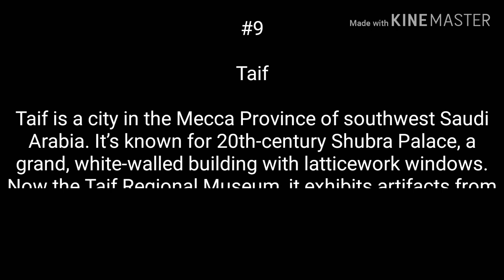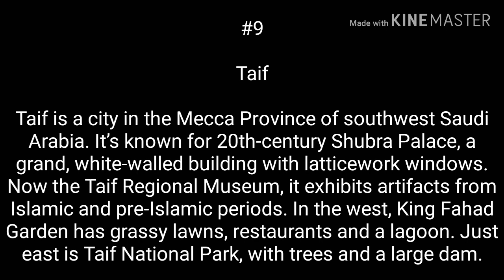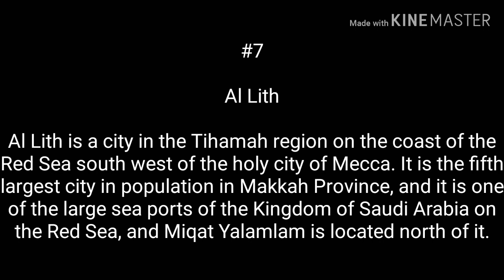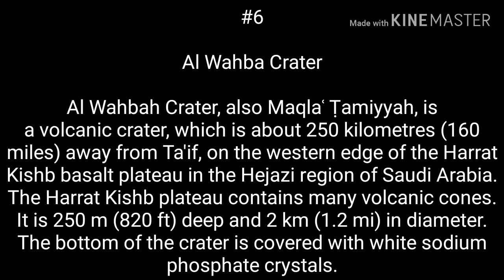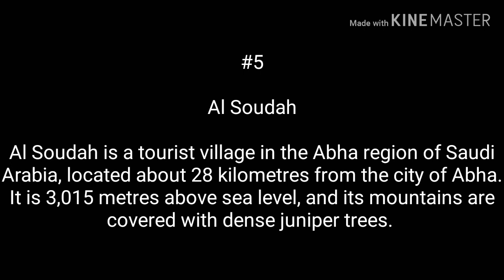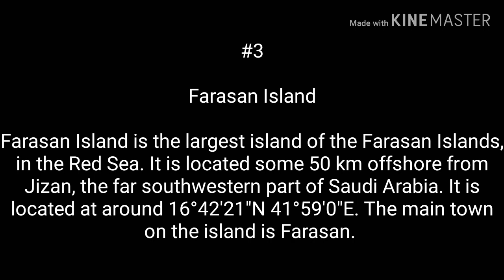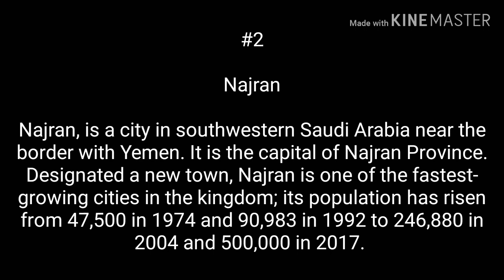Top 10 Most Amazing Places in Saudi Arabia | Top 10 Tourist Spot in Saudi Arabia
Top 10 Most Amazing Places in Saudi Arabia
Top 10 Tourist Spot in Saudi Arabia

#10 Al Qassim
Al-Qassim Region, also spelled Qassim, Al-Qaseem, Al-Qasim, or Gassim internationally, is one of the thirteen administrative regions of Saudi Arabia. Located at the heart of the country, and almost in the center of the Arabian Peninsula, it has a population of 1,370,727 and an area of 58,046 km².

#9 Taif
Taif is a city in the Mecca Province of southwest Saudi Arabia. It’s known for 20th-century Shubra Palace, a grand, white-walled building with latticework windows. Now the Taif Regional Museum, it exhibits artifacts from Islamic and pre-Islamic periods. In the west, King Fahad Garden has grassy lawns, restaurants and a lagoon. Just east is Taif National Park, with trees and a large dam.

#8 Edge of the World
The Edge of the World (whose real name is Jebel Fihrayn) has become within a few years one of the most popular destinations around Riyadh, the capital of the Kingdom of Saudi Arabia. This “nickname” was given because of its main attraction that are the stunning viewpoints from the top of the 300-meter-high cliffs overlooking the surrounding plain. This escarpment is part of the much longer Jibal Tuwaiq which is one of the most prominent natural features of Saudi Arabia as it spreads over 1 000 kilometers from the province of Najran on the south up to Qassim in the north. It even played an important role in Arabia’s History as along its foot was one of the ancient caravan trade routes that used to cross the Arabian Peninsula from Yemen into the Levant and Persia.

#7 Al Lith
Al Lith is a city in the Tihamah region on the coast of the Red Sea south west of the holy city of Mecca. It is the fifth largest city in population in Makkah Province, and it is one of the large sea ports of the Kingdom of Saudi Arabia on the Red Sea, and Miqat Yalamlam is located north of it.

#6 Wahba Crater
Al Wahbah Crater, also Maqlaʿ Ṭamiyyah, is a volcanic crater, which is about 250 kilometres away from Ta'if, on the western edge of the Harrat Kishb basalt plateau in the Hejazi region of Saudi Arabia. The Harrat Kishb plateau contains many volcanic cones. It is 250 m deep and 2 km in diameter.

#5 Al Soudah
Al Souda is a tourist village in the Abha region of Saudi Arabia, located about 28 kilometres (17 mi) from the city of Abha. It is 3,015 metres (9,892 ft) above sea level, and its mountains are covered with dense juniper trees.

#4 Empty Quarter
The Rub' al Khali/Empty Quarter is the largest contiguous sand desert in the world, encompassing most of the southern third of the Arabian Peninsula. The desert covers some 650,000 km² including parts of Saudi Arabia, Oman, the United Arab Emirates, and Yemen. It is part of the larger Arabian Desert.

#3 Farasan Island
Farasan Island is the largest island of the Farasan Islands, in the Red Sea. It is located some 50 km offshore from Jizan, the far southwestern part of Saudi Arabia. It is located at around 16°42′21″N 41°59′0″E. The main town on the island is Farasan.

#2 Najran
Najran, is a city in southwestern Saudi Arabia near the border with Yemen. It is the capital of Najran Province. Designated a new town, Najran is one of the fastest-growing cities in the kingdom; its population has risen from 47,500 in 1974 and 90,983 in 1992 to 246,880 in 2004 and 500,000 in 2017.

#1 Mada'in Saleh
Mada'in Saleh, also called Al-Ḥijr or "Hegra", is an archaeological site located in the Sector of Al-`Ula within Al Madinah Region in the Hejaz, Saudi Arabia. A majority of the remains date from the Nabatean kingdom. The site constitutes the kingdom's southernmost and largest settlement after Petra, its capital.

CTTO of the pictures.